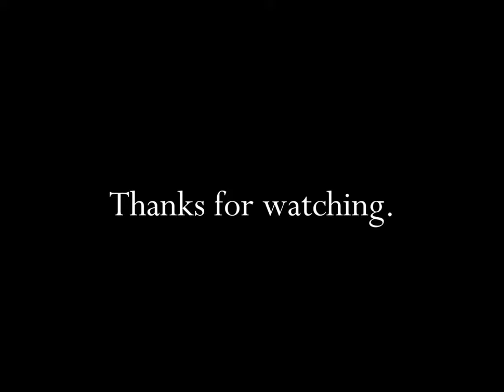Kellogg Company Froot Loops Cereal 2009 TV Commercial HD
This is a 2009 tv video commercial from the Kellogg Company and titled Froot Loops Cereal.